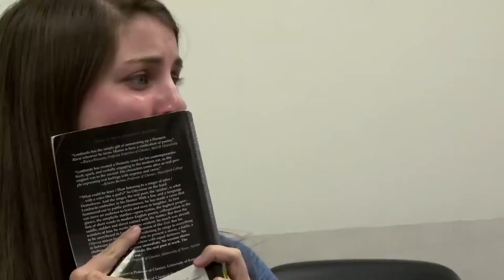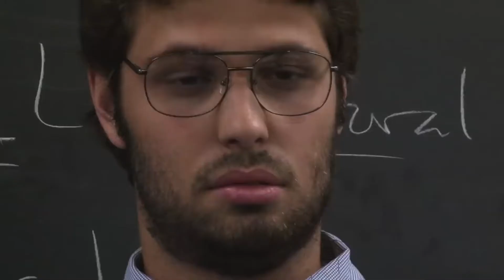Hurt by Johnny Cash Cover ...but its poop *Emotional*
Hurt by Johnny Cash ...but its poop

Lyrics:

I shit my pants today
To see just how it feels
The feces fill my shorts
Trickling down my legs
I am but a man
A man with shit filled shorts
I feel it in my shoes
Feel it on my toes
What have I become
A man who shits his pants
Everything I ate
Pouring out of my end
And you can’t have it all
My poop is mine
I will keep it all
I will keep my shit
I wear my shit today
Uponcaked upon my ass
Shorts filled to the brim
I cannot repair
Beneath the stains of poop
The squish feels so good
You don’t like my poop
You can’t have my poop
Everything I ate
If I could go again
A million times a day
I would shit again
And overflow my pants